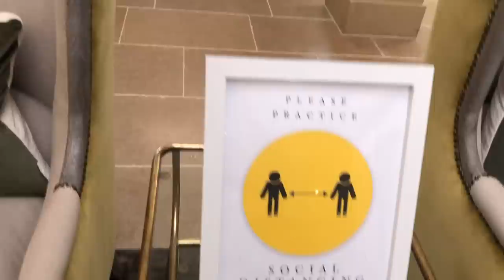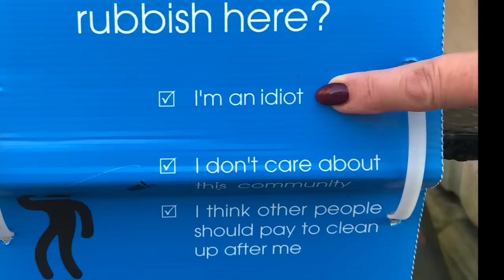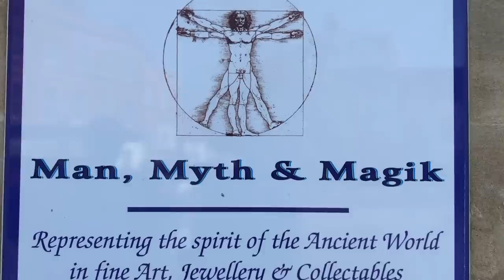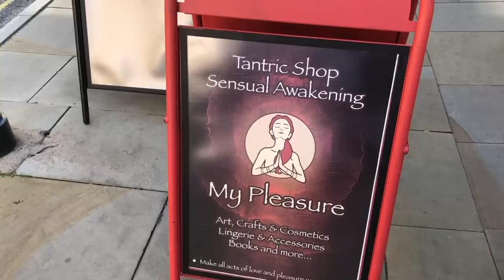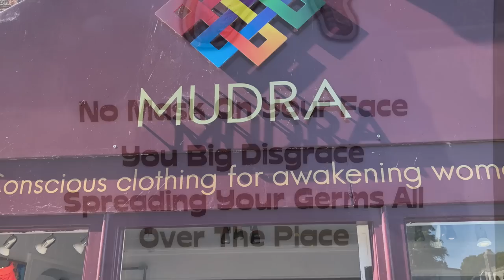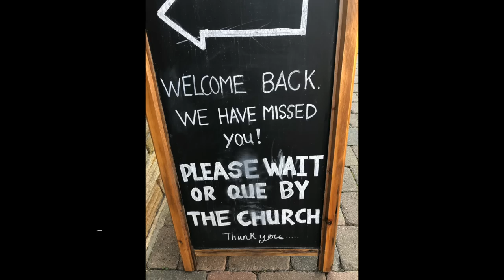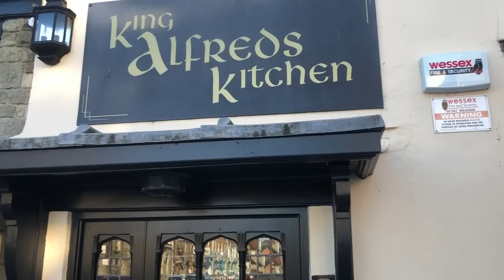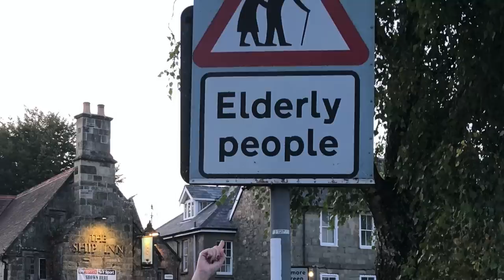Motorcycle Tour of Devon + Dorset - Ep 1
Our second road trip of 2020 takes us south to the beautiful counties of Dorset and Devon. Since Covid 19 has all but written off this year, we managed to get away for 6 days and decided to explore the delights of some of the West Country. As with all MMD trips we don't want to bust a gut riding huge mileages every day but want to take a leisurely ride with plenty of stops. Our first stop takes us to the city of Bath. We didn't intend to spend time exploring the city on this trip as it was just a staging post. Nevertheless, we had an interesting time in the Covid era trying to navigate the in house apps to order food and drink in pubs and restaurants and even met a pub "Safety Officer" who could instruct us how to use the toilets!!
So join us as we take in the beauty of The Cheddar Gorge, the magic and mystery of Glastonbury and the pure nostalgia of the '70s Gold Hill in the lovely town of Shaftesbury - where we/I sample  a great pint of Proper Job and meet Monty, the greyhound who doesn't like to run!

Filmed with:-
Canon G7x
Mavic Pro